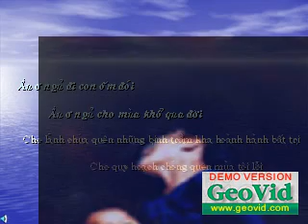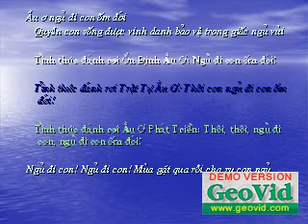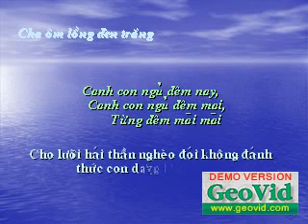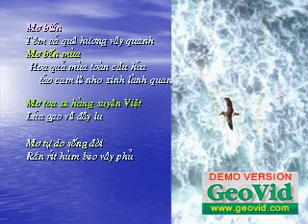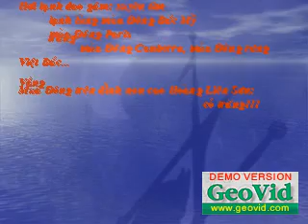Mẹ Việt Nam Chết (Việt Nam Mùa Khổ 8/11 ) Visualized poem by Luan Ho Trieu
Au O! Sleep tight! My child! Sleep tight! My child! Sleep! Sleep! Sleep! My child! Au o! The wind is weeping on the spinach and the ginger plants Hot ginger, sweet spinach, you promise you never leave me Awakening will cut through veins of life Awareness will pierce through your skin and flesh with sharp spears Au O! Sleep well, my bony hungry child in this imprisoning homeland! Au O sleep tight! My flimsy hungry child! Sleep through this season of sufferings! Sleep so that the provincial chief can forget irremediable problems invading this society Sleep so that all the five year plans can forget this season of sins Au O! Sleep! Sleep well my poor little hungry child! Your rights to life and rights to be in this life have been glorified and protected in your deep sleep Self-awakening will let go Au O societal orders: Sleep well! My poor little hungry child!  Self-awakening will let go Au O economic development: Sleep tight! My poor little hungry child! Sleep! My child! Sleep! My child! The harvest is over and I will lull you to sleep! I will hold the moon shadow lantern high guarding you while you sleep tonight guarding you while you sleep tomorrow night and forever every night so that sickles of poverty ghosts and hunger demons will not wake you up in the mid of night Au O! Sleep tight! My poor little hungry child! Au O! Dream up! My poor little hungry child! Dream the ocean! Prawns and fish of your homeland would return! Dream the four seasons! Flowers, apples, oranges, pears and all the fruits of this season of globalization would come around! Dream the Trans-Viet train! All your rice containers would be filled! Dream a life of freedom ! Snakes, centipedes, tigers, and wild cats surround you! Oh No! Can you see the moon neck is slit and its bood is shedding The cold knife goes through its heart Knife is as cold as the winter of North America, of Paris, of Canberra, and of the jungles in North Vietnam Cold like a winter on the pinnacle of the Fan Si Pan A winter with a fullest moon on top of the mountain ranges The moon that starts cracking up breaking up and hangs loosely in the middle of the Au O unsettled sky The Ca Mau tip has elongated and extended its pointed arms Trying to catch the frothy broken moon shadow that dives into the ocean Au O! Sleep tight! My poor little child! Sleep in your thirst for milk and in your hunger for food!... Slêep in the margin of life Your lips can always taste the moons milk drops Salty drops, salty like your peoples tears Why not break the dry fruit stones to search for the seed of these passions! And fold up the old mouldy rags to make perfume Season of passions Life of sufferings The moon survives The child survives My child! You must live? Rhymes are singing, and rhythms have their mouths full of newly harvested rice The mother of Phu Yen died Yes, she died! She died a quiet death without any nuance! In this season of passions.